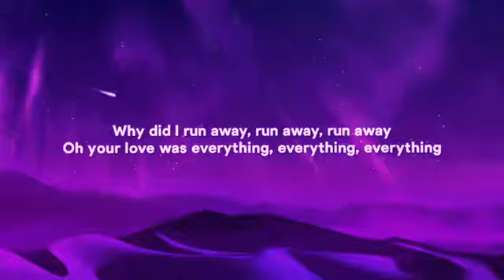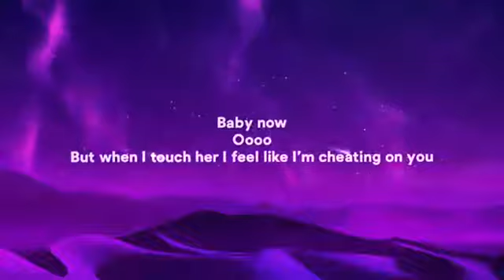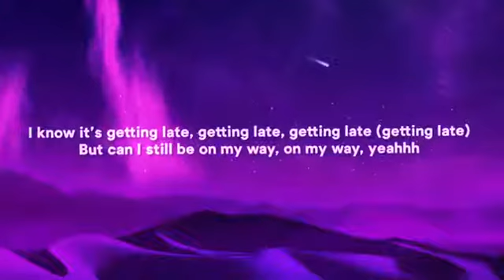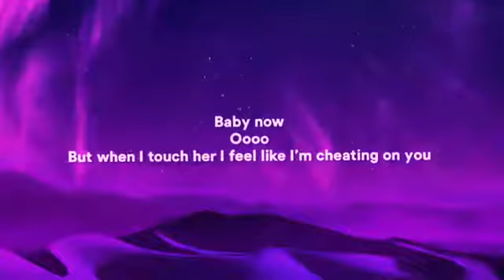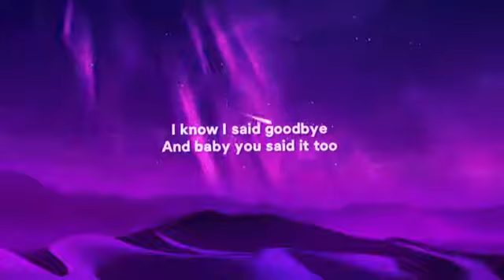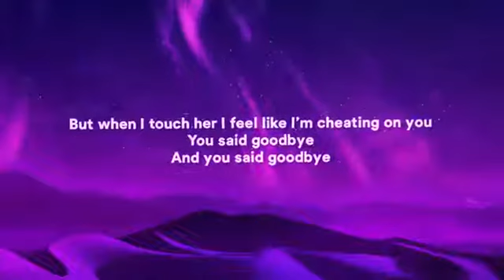Charlie Puth - Cheating on You (Lyrics)